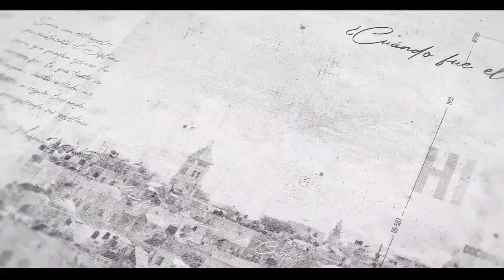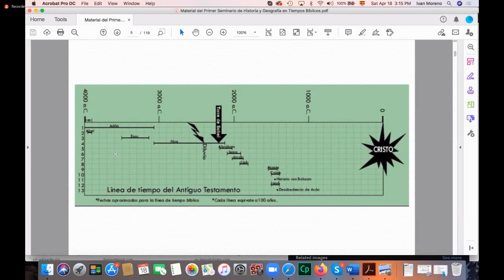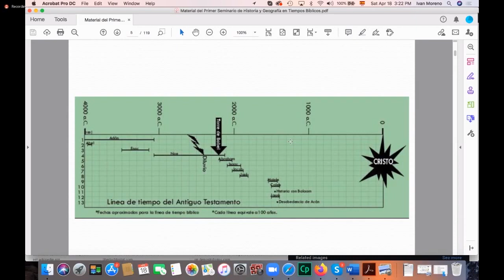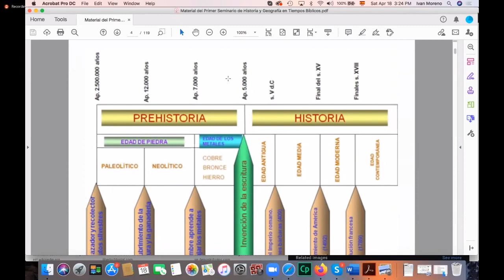Historia Bíblica - La Línea de Tiempo - Parte 2 6/8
¿Quieres convertirte en un experto en Historia Bíblica?, déjanos tus datos en este Formulario y un especialista en inscripciones se pondrá en contacto contigo.